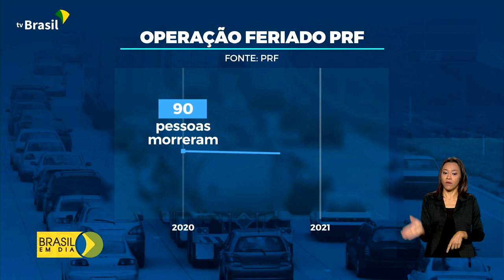Balanço PRF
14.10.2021 – No feriado prolongado, acidentes e mortes tiveram queda na comparação com o mesmo período de 2020. 48 mil motoristas foram autuados. É o balanço da Operação Nossa Senhora Aparecida, realizada pela Polícia Rodoviária Federal.